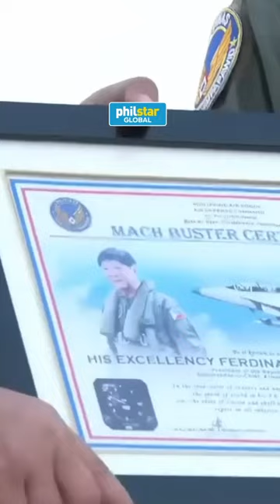Bongbong Marcos nag-joyride sa isang fighter jet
Sumakay sa isang fighter jet si Pangulong Ferdinand "Bongbong" Marcos Jr. nitong March 7 sa Clark Airbase sa Pampanga.

Video by RTVM